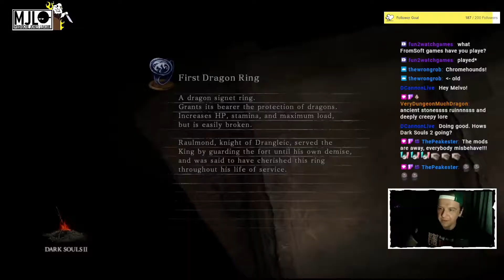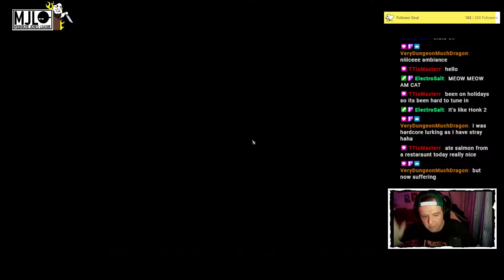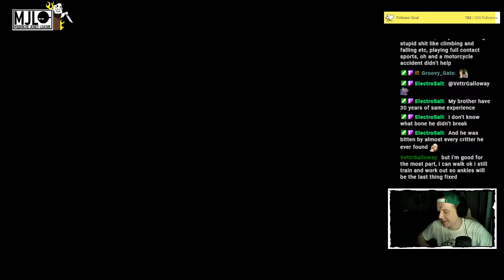Dark Souls 2 And How You Become It's Main Boss | Episode 1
People say that Dark Souls 2 is the weakest part of the series and I, after finishing Dark Souls Remastered for the first time was very curious to check it out and see if it's true or not. To be completely honest, I still don't know what to say, that's why I decided to make a few videos to relive / recapture the experience and draw my conclusions. This is my DARK SOULS 2 journey - a mix of stream highlights from my first playthrough I went into completely blind, please enjoy!

P.S. This is the vanila DS2, not SOTFS

The all-time greatest fromsoftware historian everyone should check out:  @VaatiVidya